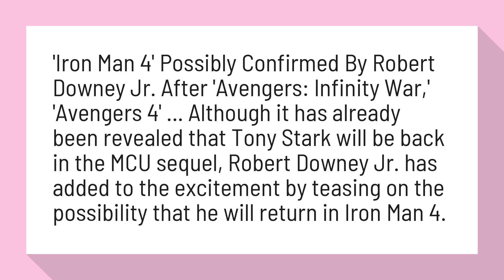Will there be an Iron Man 4?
'Iron Man 4' Possibly Confirmed By Robert Downey Jr. After 'Avengers: Infinity War,' 'Avengers 4' ... Although it has already been revealed that Tony Stark will be back in the MCU sequel, Robert Downey Jr. has added to the excitement by teasing on the possibility that he will return in Iron Man 4.

Reference:
'Iron Man 4' Possibly Confirmed By Robert Downey Jr. After ...